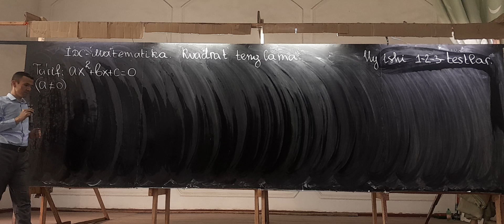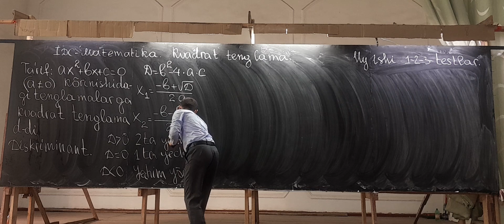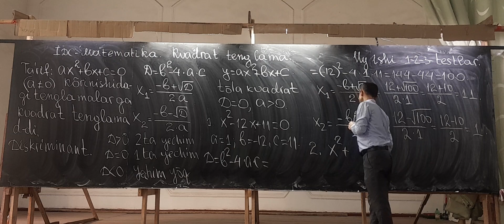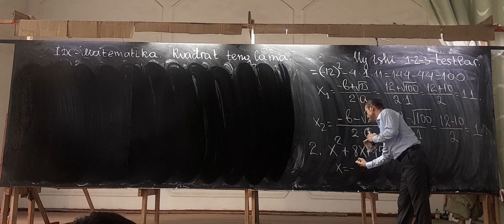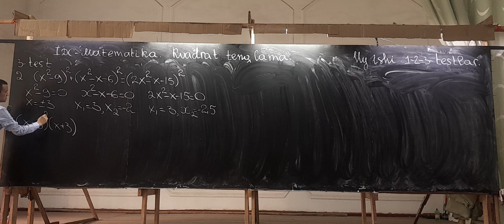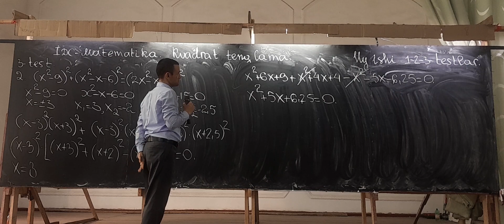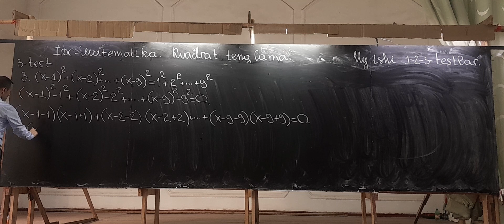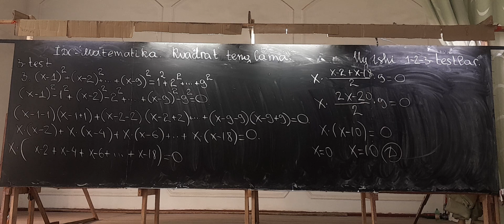IDC MATEMATIKA.KVADRAT TENGLAMA